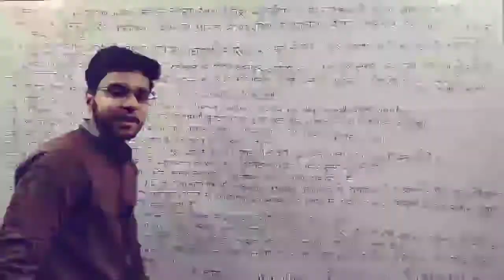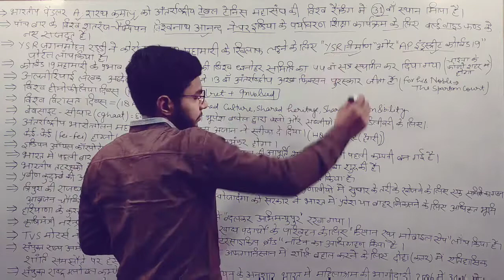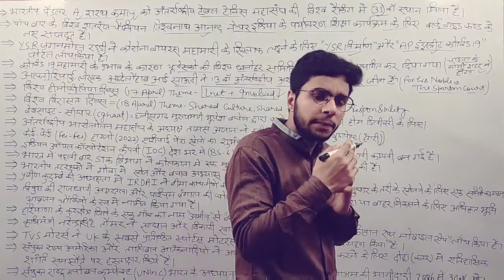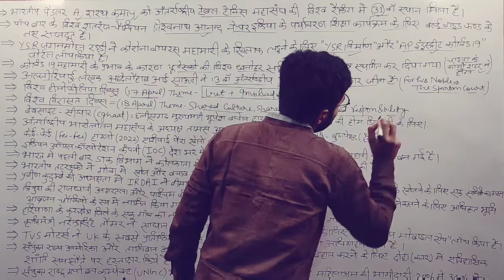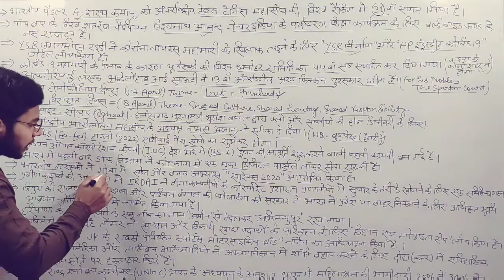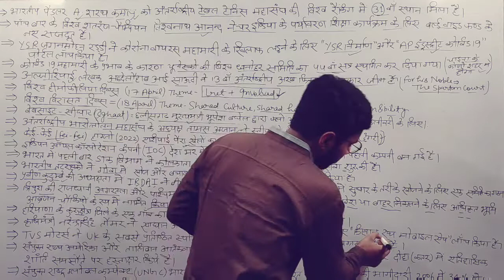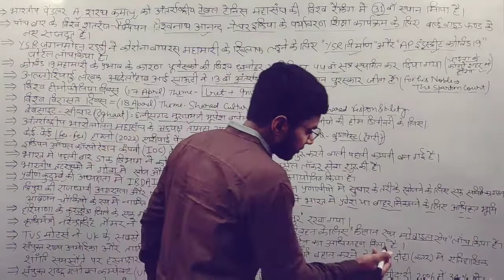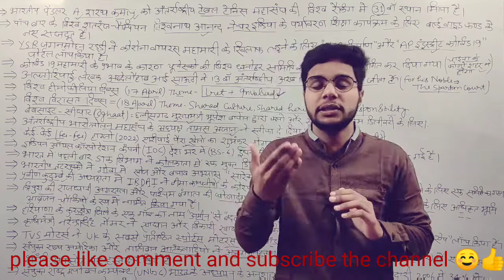Current affairs revision #5 RRB NTPC, railway group d, SSC, Bank and all competitive exams